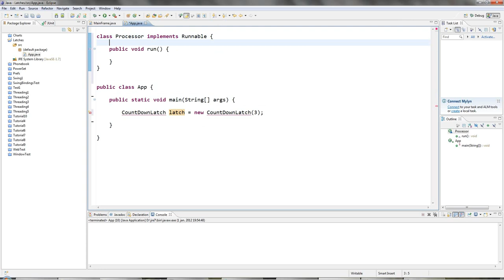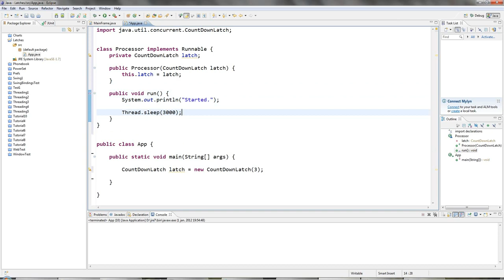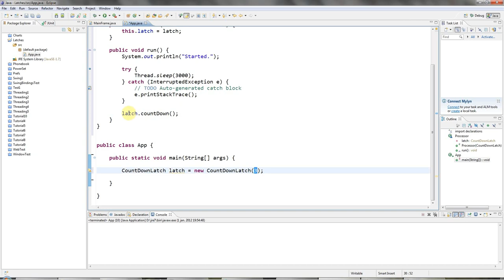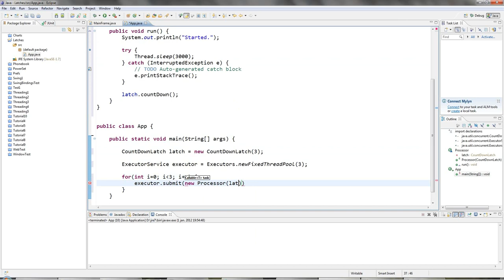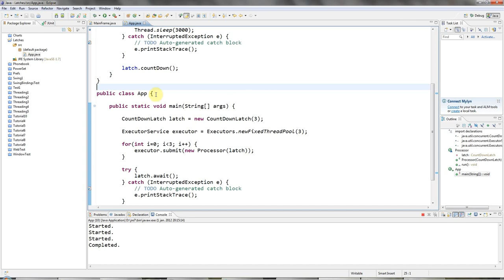Advanced Java: Multi-threading Part 6 -- Countdown Latches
How to use the fantastic CountDownLatch class in Java to simplify your multithreaded code.